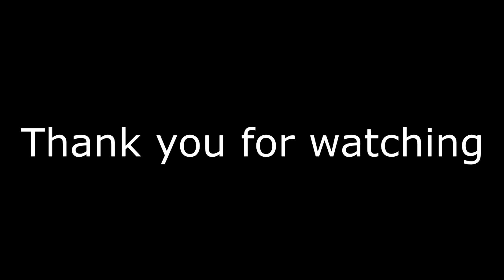The Illuminati & Tetris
Hope you enjoyed, if you didn't well I'm sorry ;-;